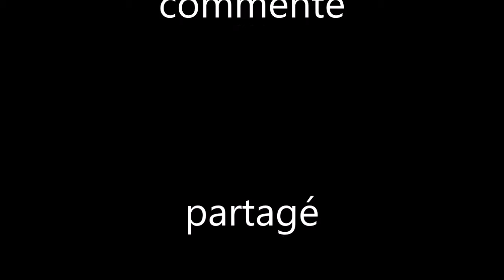Hardcore vidéo 5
je part à l'aventure dans le biome de neige.